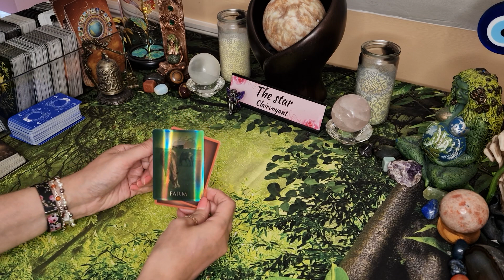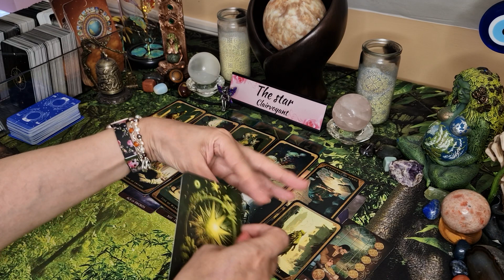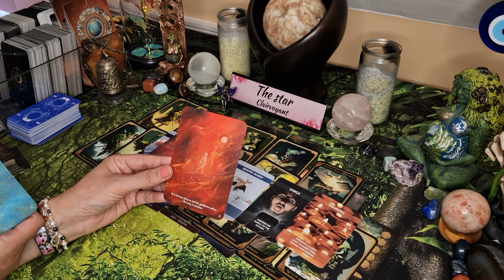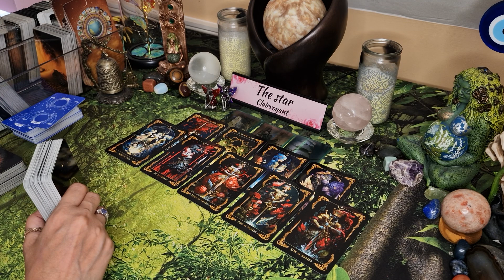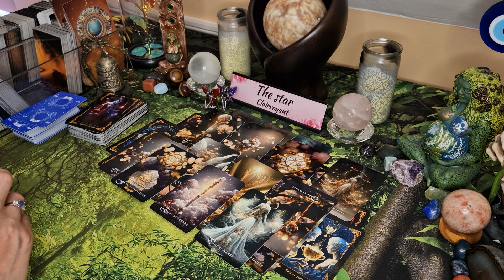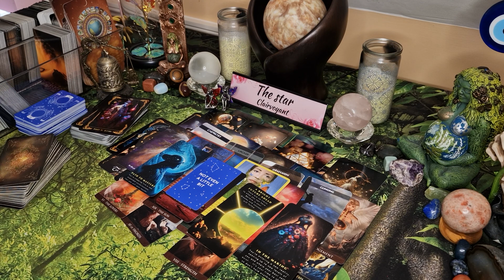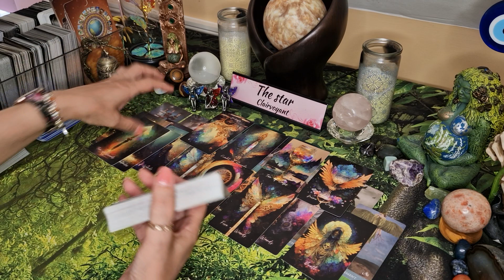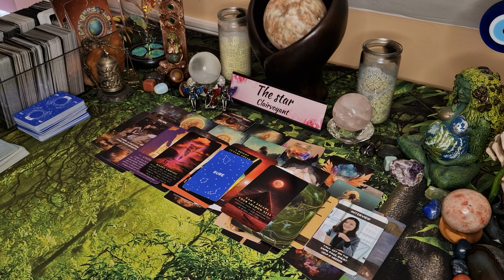🔮 Your past lives with your karmic soulmate 🔮 who are they to you now? pick a card tarot, timeless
In this YouTube pick a card tarot I will look at your past lives with your karmic soulmate. Who were they to you and who are they to you now in this life time. What can you do to break the many life times you have with this karmic soulmate.

Intro-0:00
Pile 1-1:28
Pile 2-35:02
Pile 3-1:09:57

🌟🌟🌟✡️☪️🔯  PERSONAL READINGS 🔯☪️✡️🌟🌟🌟